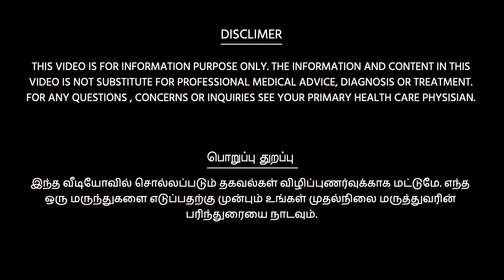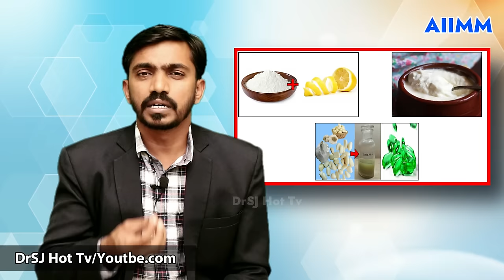அந்த பகுதியில் அரிப்பு தடிப்பு 3 பொருட்கள் வீட்டிலேயே சரி செய்யலாம் Itching Rashes Home cure